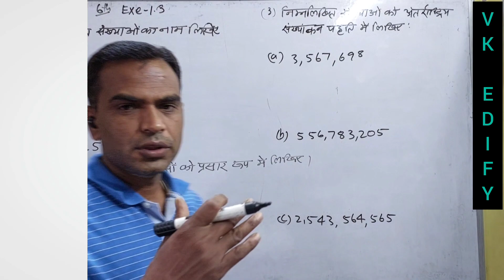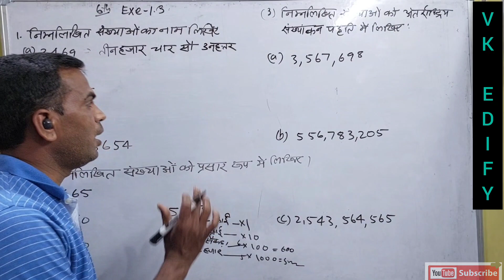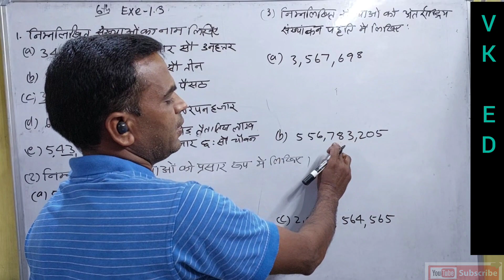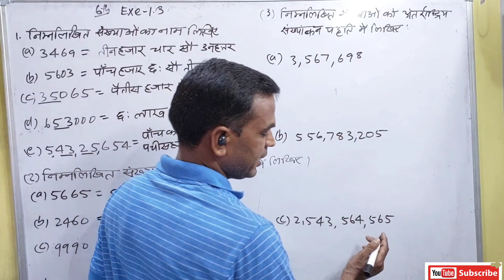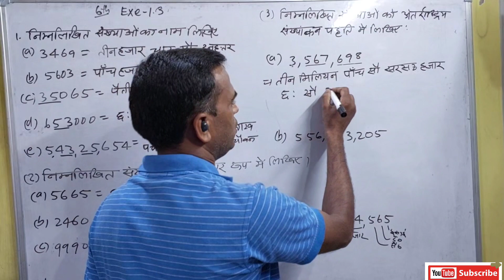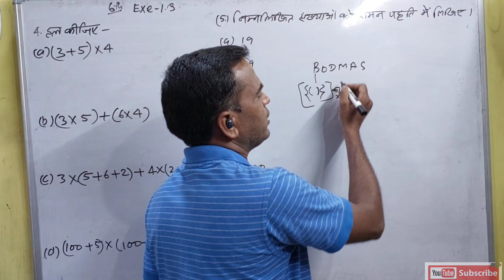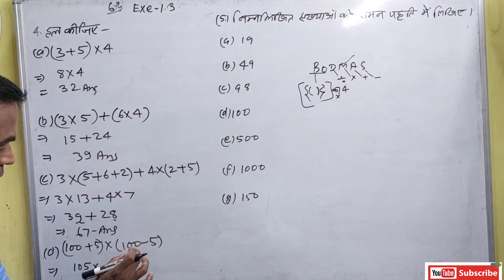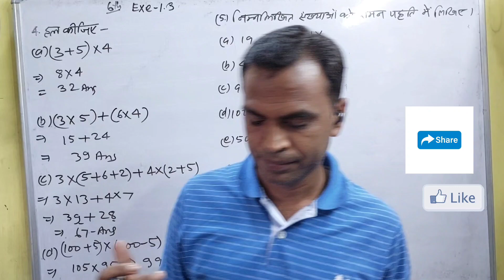Class-6 Math Exe-1.3 all questions || math class-6 Exe-1.3 , Que No 1,2,3,4 & 5 || chapter-1 Number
vkedify vlogs
हमारे हमारे चैनल पर जेसीईआरटी और जैक के समस्त पुस्तकों का उत्तर सरल और सभ्य भाषा में उपलब्ध है ||
 गणित के प्रश्नों का सलूशन एकदम सरल और सटीक है ||
 इंग्लिश ग्रामर को बहुत ही आसान भाषा में समझाया गया है ||
 विभिन्न क्षेत्रों में निकाले गए वैकेंसी के बारे में बताया जाता है ||
 हर विद्यार्थियों  को नौकरी का सपना होता है, इसलिए हम निकालेंगे वैकेंसी को तुरंत पब्लिक करते हैं ||
 हमारे चैनल के पर प्लेलिस्ट में डीएवी बुक के क्वेश्चन आंसर भी उपलब्ध है ||
 इस चैनल पर शिक्षक और शिक्षा संबंधी बातें होती है ||
 कम्युनिटी पोस्ट भी किया जाता है ||
 कम्युनिटी पोस्ट में आप प्रतिदिन की जयंती या पुण्यतिथि की विशेषता को देख सकते हैं ||
 यहां पर शिक्षा से ओतप्रोत बातें, विचार-विमर्श होता है ||
हम आपके लिए काम करते हैं ||
धन्यवाद 👌👌👌